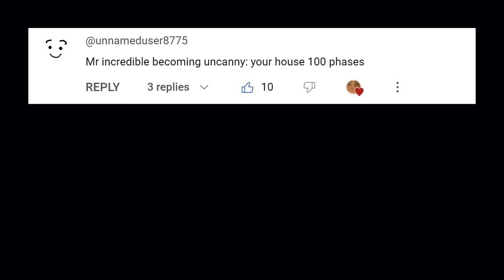Mr Incredible Becoming Uncanny meme (Your house) | 100+ phases